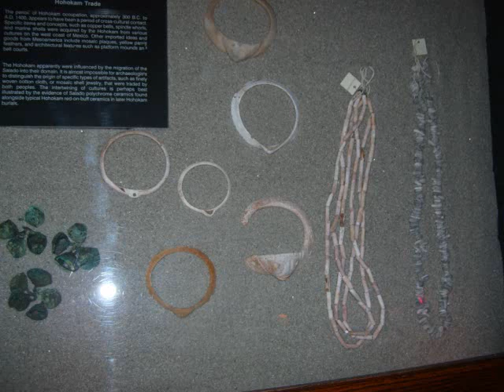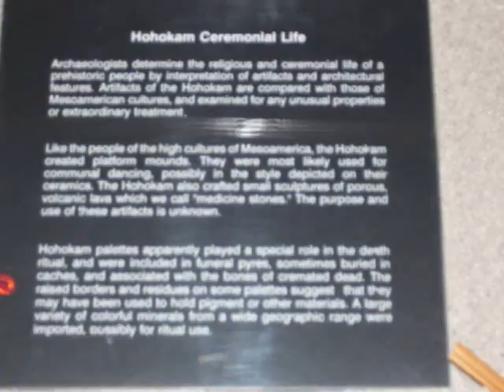Prehistoric Arizona and the Hohokam Indian Culture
Deserts are not the place where one imagines Mastodon hunting and advanced ceremonial and agricultural cultures but surprise -the desert has tons to offer.